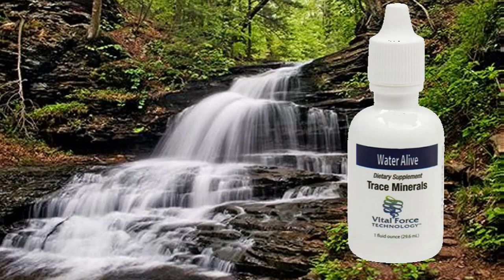PREVIEW: Quantum Health Newsletter - Sept. 2022, Issue 3